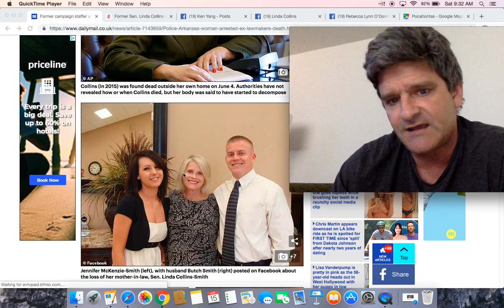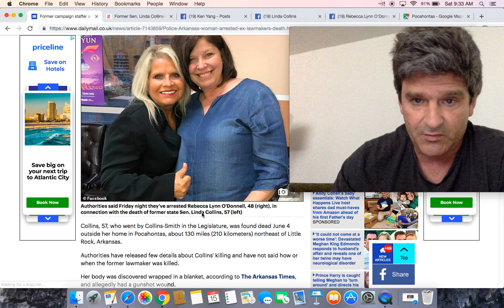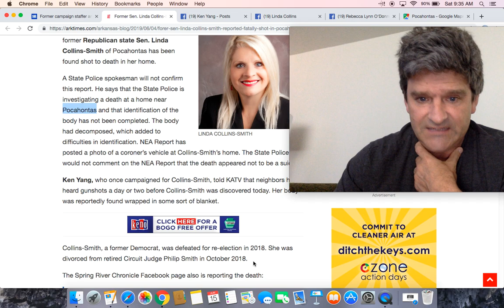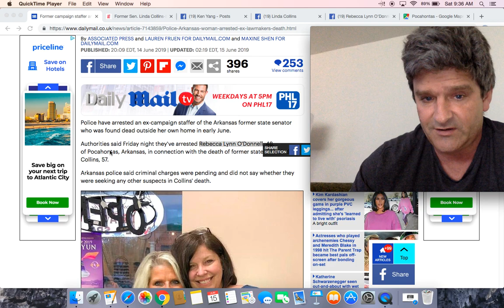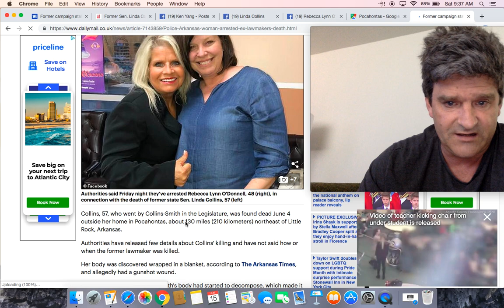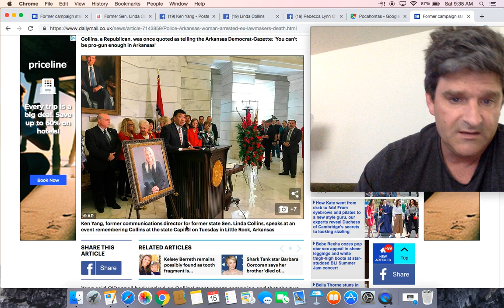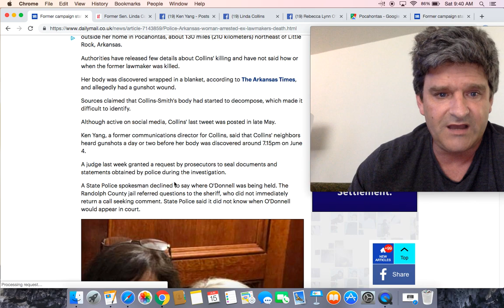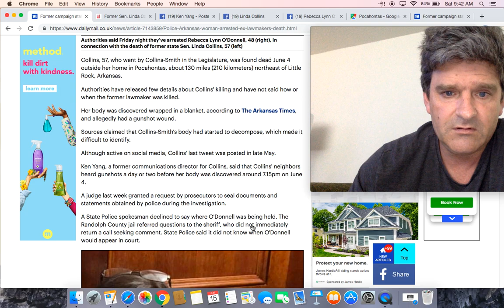Woman, former campaign staffer arrested in shooting death of ex-Arkansas state senator Linda Collins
Former campaign staffer is arrested over the killing of ex-Arkansas state senator, 57, whose body was found shot dead and wrapped in a blanket outside her home 11 days ago

Former Sen. Linda Collins-Smith reported fatally shot in Pocahontas

Woman is arrested in the death of a former Arkansas state senator

Arkansas woman arrested in connection with homicide of former state senator

Former campaign staffer held in shooting death of ex-Arkansas state senator: reports

Rebecca Lynn O’Donnell: 5 Fast Facts You Need to Know

Woman arrested in connection to killing of former Arkansas state Sen. Linda Collins-Smith

Arkansas authorities arrest woman in killing of former state senator